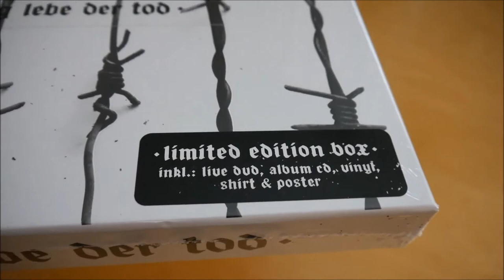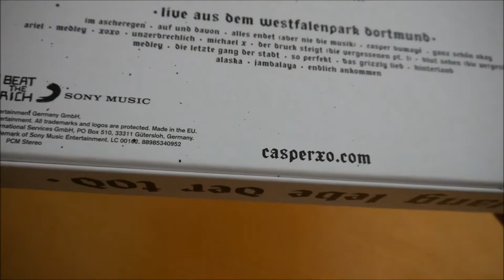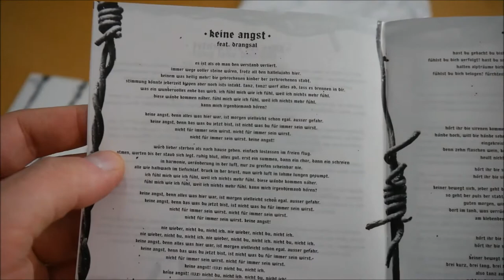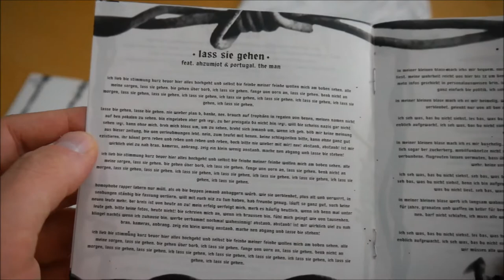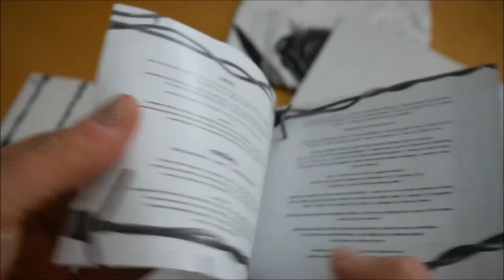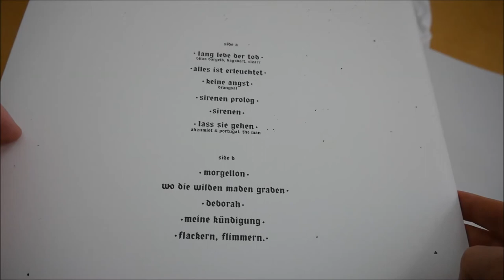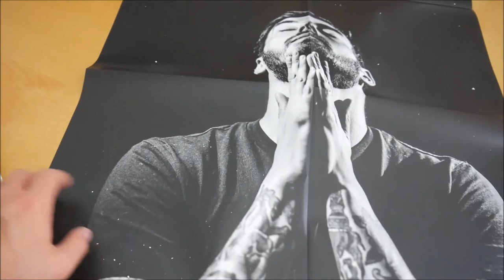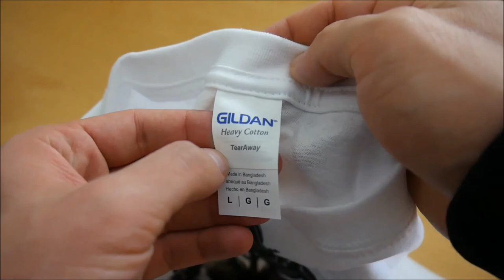Casper - Lang lebe der Tod Box Unboxing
In diesem Video zeige ich euch die Lang lebe der Tod Box von Casper.
► Hier könnt ihr das Album kaufen:
Mehr von Casper

► ALBUM INFOS
Casper – Lang lebe der Tod
Verkaufspreis: 47,99 € (Der aktuelle Preis kann mittlerweile natürlich vom damaligen Preis abweichen)

Lang lebe der Tod Box Inhalt:
- Album CD
- Album Doppel Vinyl
- DVD
- Poster
- T-Shirt

Lang lebe der Tod Tracklist:
01. Lang lebe der Tod (feat. Blixa Bargeld, Dagobert & SIZARR)
02. Alles ist erleuchtet
03. Keine Angst (feat. Drangsal)
04. Sirenen (Prolog)
05. Sirenen
06. Lass sie gehen (feat. Ahzumjot & Portugal. The Man)
07. Morgellon
08. Wo die wilden Maden graben
09. Deborah
10. Meine Kündigung
11. Flackern, Flimmern.

Lang lebe der Tod Info:
Das neue Album von Casper erscheint am 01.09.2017 über Columbia Records.